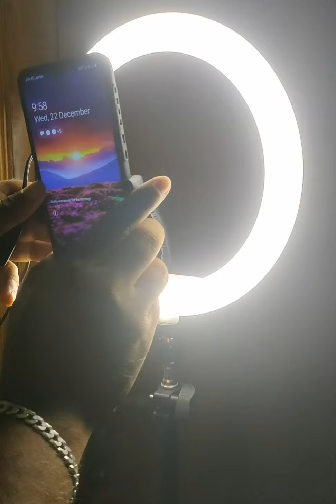unboxing.. Tripod with ringlight under 1000rs.. amazon shopping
In this vedio, shared my happy movement of surprise gift.. Received from my hubby.. The gift s
 A TRIPOD WITH RINGLIGHT.. ❤.. Shopped online..